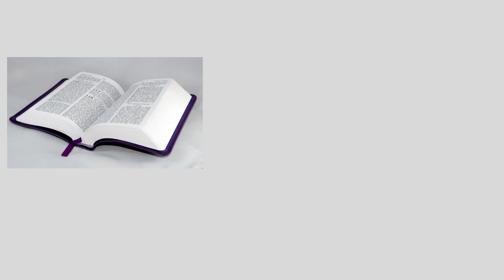PRAYER TIME /ALL ARE INVITED /LINK -CHECK DESCRIPTION BOX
PRAYER TIME

Passcode: 241907